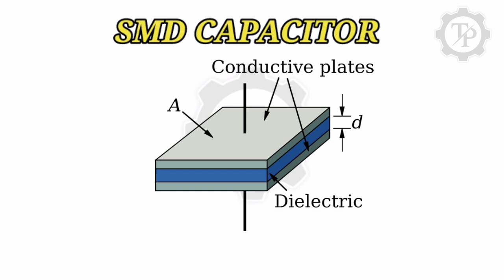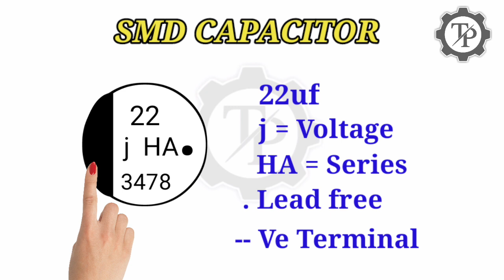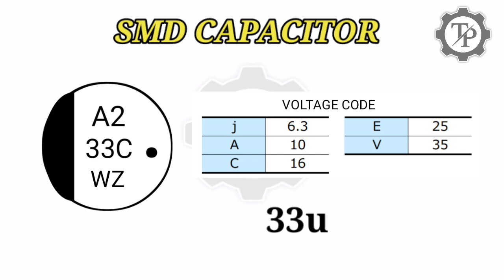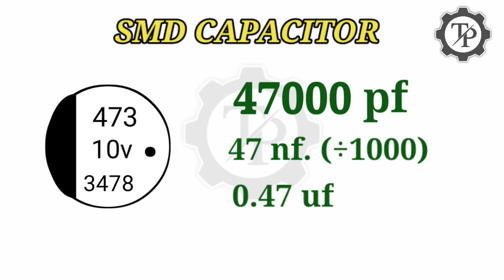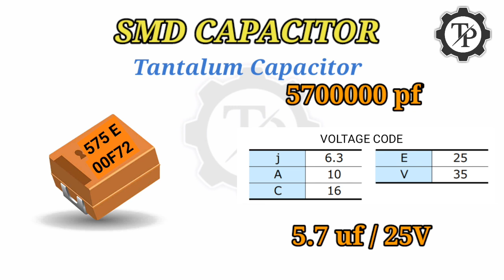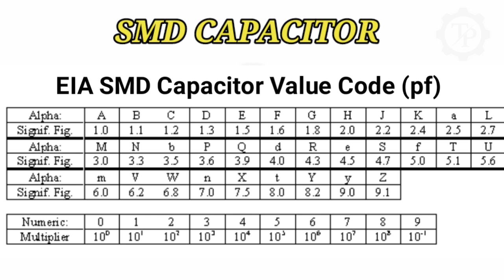HOW TO FIND SMD CAPACITOR CODE //TECHPRABU//EXP IN TAMIL.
sorry i Did a mistake in this video 5.35 mints
47000 pf
47nf (divided by 1000)
0.047uf